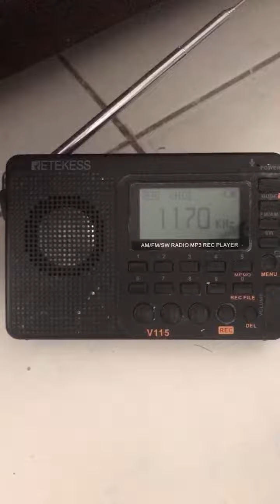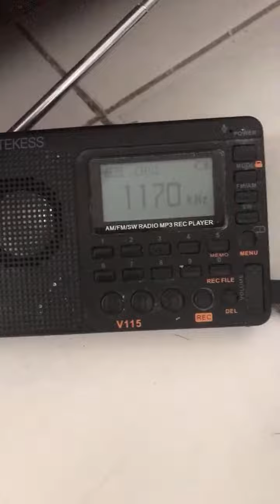Highlight 0:00 - 2:10 from Audiovisual Communicators Incorporated DZCA 1170 kHz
Audiovisual Communicators Incorporated DZCA 1170 kHz revival